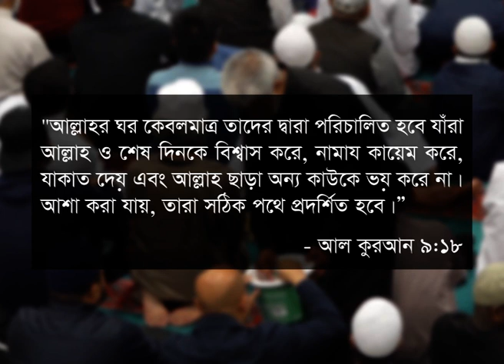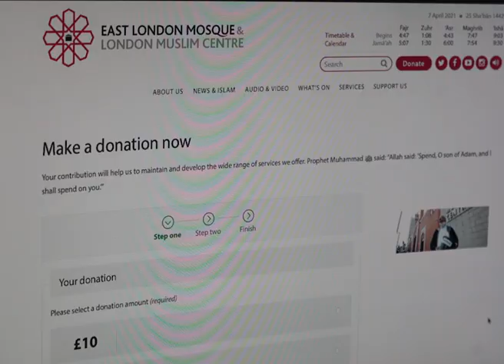ELM Dome Appeal - Help us replace the dome [in Bangla]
📺 East London Mosque's Dome Appeal

We’ve got a once in a generation opportunity to make a lasting contribution to this House of Allah - 𝗕𝗲𝗰𝗼𝗺𝗲 𝗮 𝗚𝗼𝗹𝗱𝗲𝗻 𝗗𝗼𝗻𝗼𝗿!

🕌 The iconic dome and minarets of the Mosque have stood as the proud embodiment of the British Muslim community for over 35 years. They have now come to an end of its lifespan and must be replaced. This is the only opportunity for us to do so due to nearby external building works taking place.

These have been difficult times, but preserving the House of Allah is a duty upon us all.

👉 𝗢𝗻𝗹𝗶𝗻𝗲: 𝘄𝘄𝘄.𝗲𝗮𝘀𝘁𝗹𝗼𝗻𝗱𝗼𝗻𝗺𝗼𝘀𝗾𝘂𝗲.𝗼𝗿𝗴.𝘂𝗸/𝗗𝗼𝗺𝗲-𝗮𝗽𝗽𝗲𝗮𝗹
💻 𝗛𝗦𝗕𝗖, 𝗘𝗮𝘀𝘁 𝗟𝗼𝗻𝗱𝗼𝗻 𝗠𝗼𝘀𝗾𝘂𝗲, 𝗦𝗖 𝟰𝟬-𝟬𝟮-𝟯𝟯, 𝗔𝗖𝗖: 𝟵𝟭𝟲𝟴𝟭𝟵𝟲𝟲, 𝗿𝗲𝗳 𝗗𝗼𝗺𝗲 𝗔𝗽𝗽𝗲𝗮𝗹

Don’t forget to inform your friends and family to support this noble cause